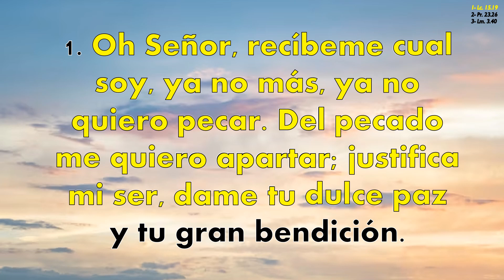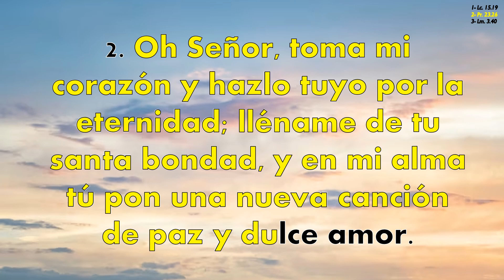Himno 312 Recíbeme cual soy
Himno No 312 "Recíbeme cual soy"